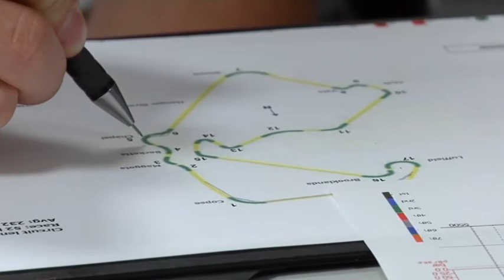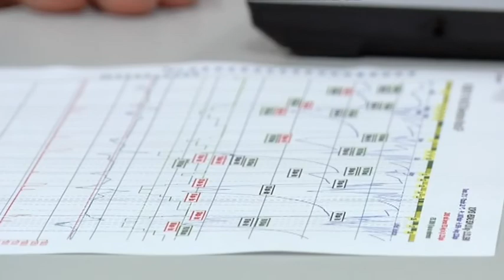Paul di Resta tours the Force India factory at Silverstone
Scotland's Paul di Resta took time out from his preparations for the British Grand Prix to tour the headquarters and factory of his Force India team at Silverstone.